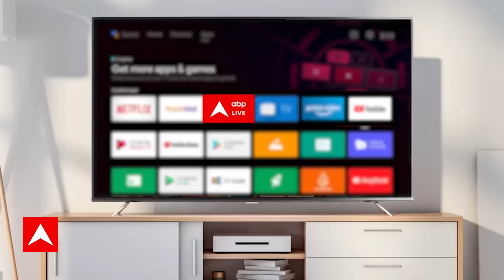Sandeep Chaudhary: रामलला के दर्शन करने पहुंचे श्रद्धालुओं पर पुलिस को क्यो करना पड़ा लाठीचार्ज ?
अयोध्या स्थित राम मंदिर में भारी भीड़ के चलते मंदिर में एंट्री रोक दी गई है. श्रद्धालुओं को राम मंदिर के प्रवेश द्वार पर रोका गया. भीतर गर्भ गृह में श्रद्धालुओं की भारी भीड़ के चलते फैसला लिया गया. दीगर है कि सोमवार को ही प्रधानमंत्री नरेंद्र मोदी की मौजूदगी में मंदिर का उद्घाटन हुआ. उसके बाद से श्रद्धालुओं का तांता लगा हुआ है. मंगलवार सुबह से ही लोग लाइन में लगे हुए हैं. मंगलवार को सुबह 10-11 बजे के करीब भीड़ ज्यादा बढ़ने की वजह से राम मंदिर के प्रवेश द्वार पर भक्तों की एंट्री रोक दी गई.
प्रवेश द्वार पर रोके गए श्रद्धालुओं से जब एबीपी न्यूज ने बात की तो उन्होंने कहा कि हमें इंतजार करने में कोई शिकायत नहीं है. अगर हम शांतिपूर्वक चलें तो आराम से एंट्री मिल सकती है. दर्शन कर लौटे श्रद्धालुओं में से एक ने बताया कि मैं हाथ जोड़कर कह रहा हूं कि मैं ये कह रहा हूं कि अभी इतना मत जाओ.